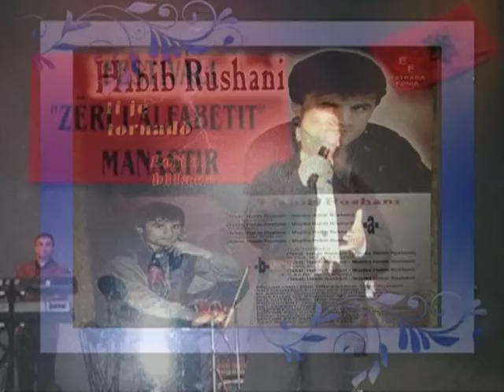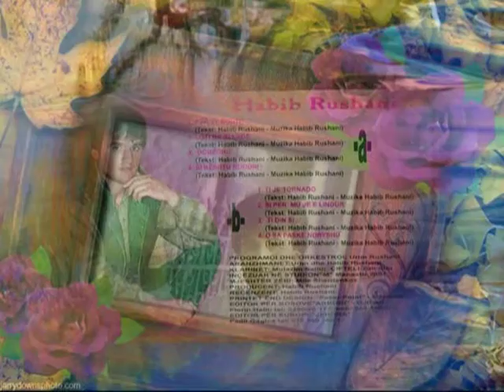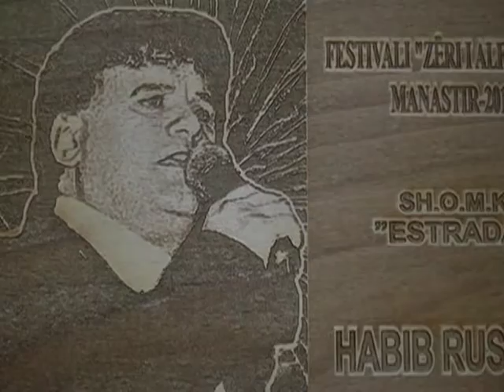Habib Rushani - Vlora (1998) Mjaft është o Zot (1996)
Teksti : Habib Rushani
Muzika : Habib Rushani
Orkestrimi : Dr.Murat Murati
Solo Sint : Urim Rushani
Çifteli : Zait Aliu
Redaktimi i videos : Jeton Selimi

 "Vlora"

1.Në ujëdhes ty do të qoj
   çerdhe të re do të ndërtoj
   ku ka heshtje e qetësi
   ku s, na njeh asnjë njeri.

Refreni :Vlora moj sy ngjyrë qielli
               me qerpik si rreze dielli
               në ty shpresoj Vlora moj
               dhe për ty po jetoj.

2.Dielli kur do të perendoj
   në përqafim ty do të ftoj
   Si prush zjarri do të xixëlloj
   puthje të ngrohta do të dhuroj.

3.Heret në agim do të zgjoj
   flokë te gjata do ti lëmoj
   në krah te tua do të pushoj
   ëndrrën time do ta tregoj.